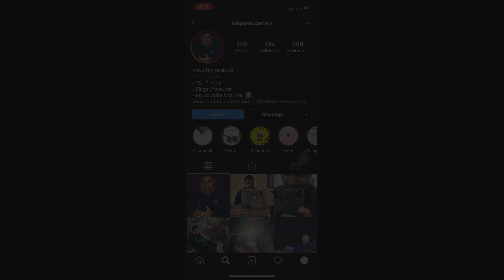Kia QYi Official Sketch Revealed - Vitara Brezza के लिए बहुत बड़ा ख़तरा!!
Thanks for tuning in to this Channel!
About This Video: In this video,you will get every single info of the upcoming Kia Qyi , the rival of vitara brezza and hyundai venue.

📸 Den.K Video Tools:
Camera: Iphone 11 Pro (No Professional DSLR)
Editing Software: Imovie Or Wondershare Filmora
Computer: Macbook Air Or Lenovo G80
CameraMan: None As Of Now
👍Share + Follow + Support = 🔥 🔥

About Me: A teenager from a small city of North india trying his best to get you the best review's possible on tech & cars!